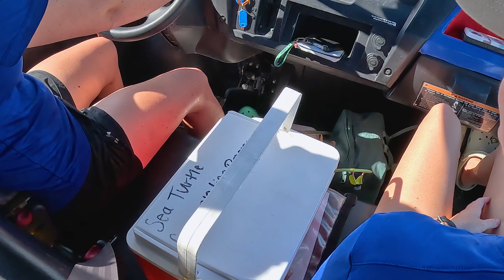Leatherback Nest Emergence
Pinellas county just made sea turtle hatchling history! The first documented leatherback nest on Pinellas county beaches has successfully hatched. Tune in to learn more about this historic occasion.